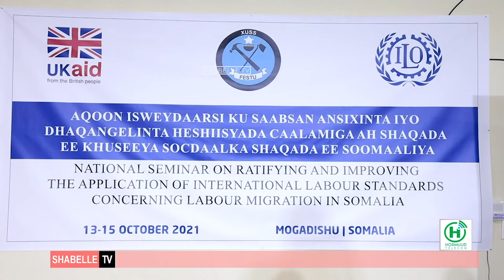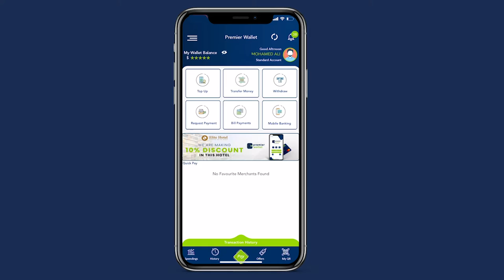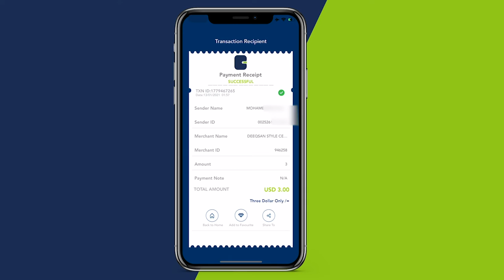Aqoon isweydaarsi la xarriirra dhaqan gallinta heshiisyadda Caallamiga ah oo lagu qabtay Muqdisho.